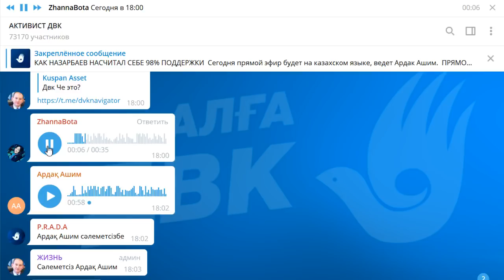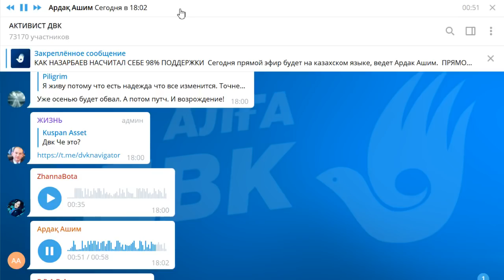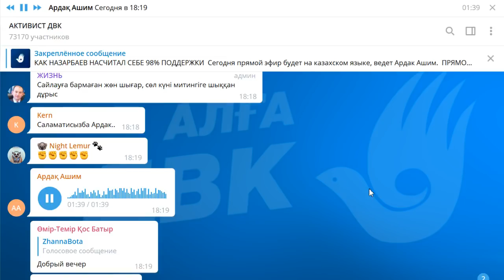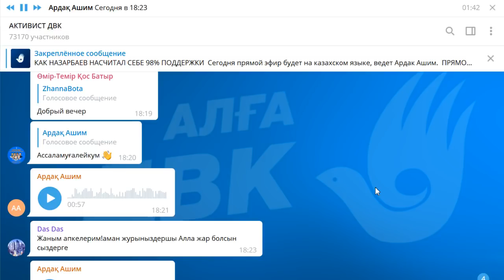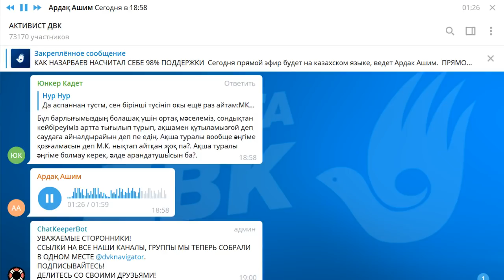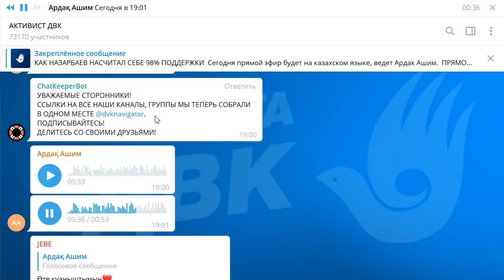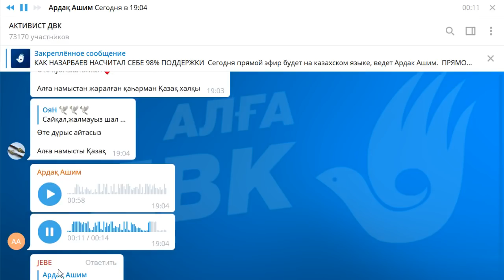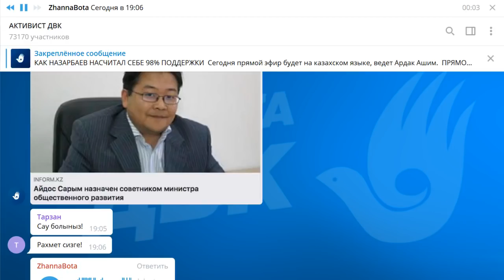Как Назарбаев подстроил Конституцию РК под себя